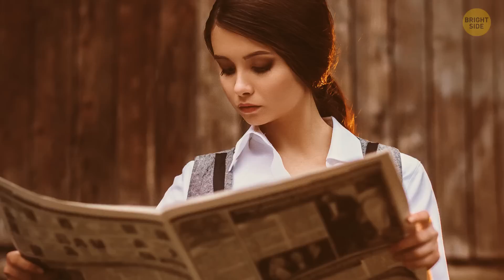The Most Stylish Gang Ever || ‘Peaky Blinders’ True Story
The Peaky Blinders were known to wear fitted jackets, lapeled overcoats, and peaked newsboy caps. You might have heard of them because of the famous TV show, but it’s not all fiction. The Peaky Blinders – and other gangs like it - came to be because of the poor living conditions and economic challenges of industrial England in the late 19th century. By the end of the 1800s, this gang included people of a variety of ages, from as young as twelve, up to the age of thirty. They were active in Birmingham until about 1910 when they were taken over by a larger gang, called The Birmingham Boys.